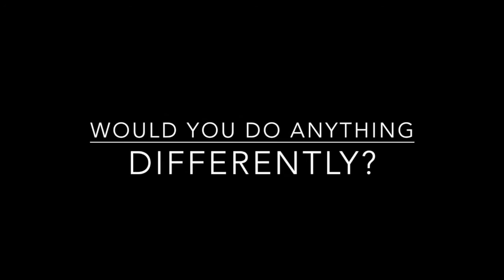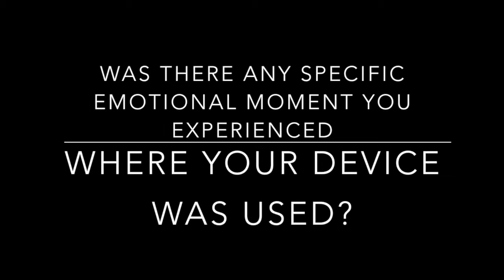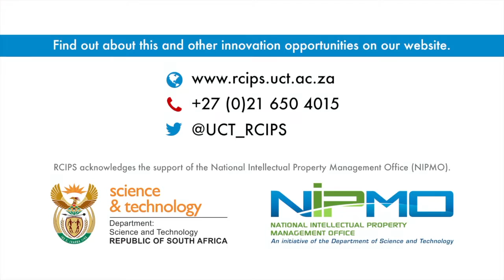Impact through Innovation: Samuel Ginsberg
As an effort to explore the diversity of where innovation comes from, we interviewed a number of inventors to explore what it takes to be an inventor. In this video, we interviewed Samuel Ginsberg, an electrical engineer and Senior Lecturer who invented a Sniffer Device for Lumkani.